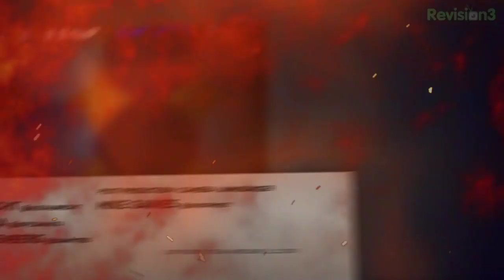The Totally Rad Show - Lost in Shadow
We get Lost in Shadow on the Wii.

About Lost In Shadow:
Lost in Shadow is an innovative platforming game that brings clever puzzles, sword combat, and stunning atmosphere into a robust world full of light, shadows, and danger. The player controls a Shadow Boy as he must manipulate the Shadows of the world around him to reach the top of a mysterious tower and reclaim his lost body.